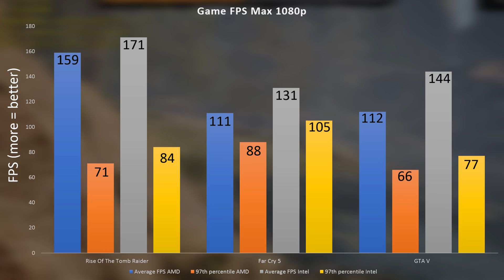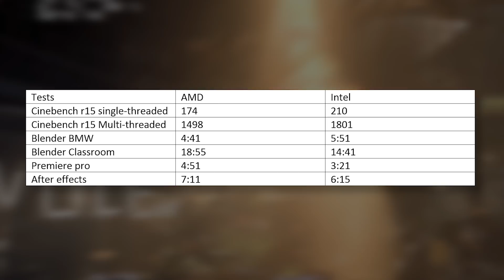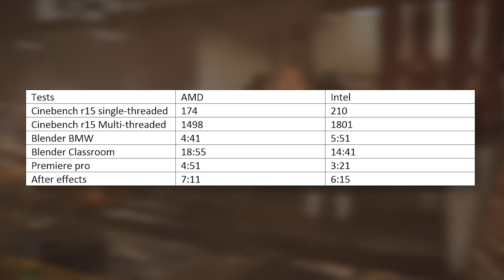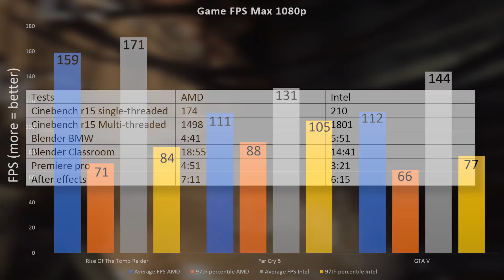Intel VS AMD High End Late 2018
Today we test the age-old argument AMD VS Intel on the consumer market
TLDR: 7:40

*5:31 game mode was not used, at the time we were testing some threadripper chips and the line was inserted into the wrong script. No game mode was used just standard windows high performance*

Intro:
Rootkit - Real Love
Outro:
Rezonate - Rebirth